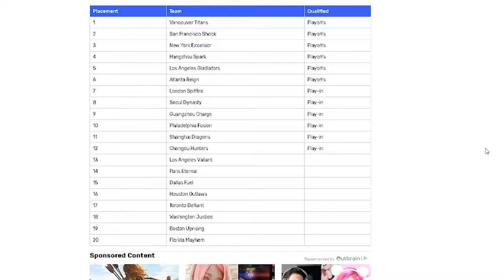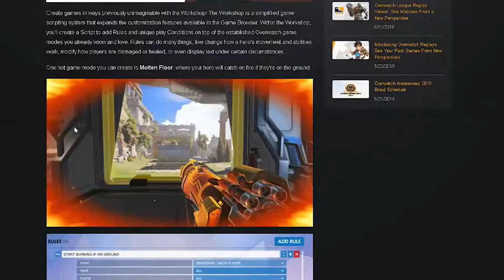EVERYTHING YOU NEED TO KNOW ABOUT OVERWATCH WORLD CUP IN UNDER 2 MINS (GIVEAWAY DESCRIPTION)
Let us know what you think over the workshop, worlds and overwatch league in general.

After that leave a comment to let us know and you will be in the running!